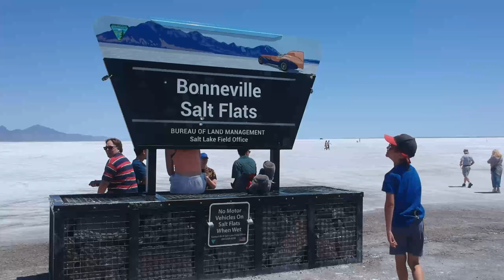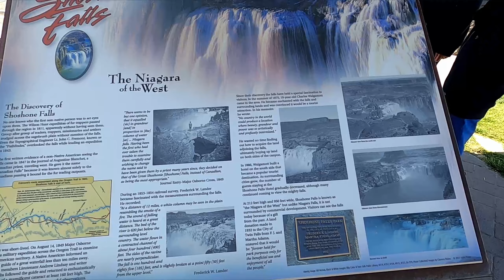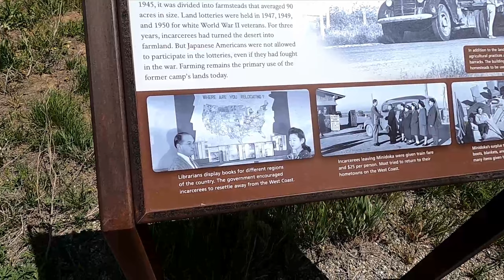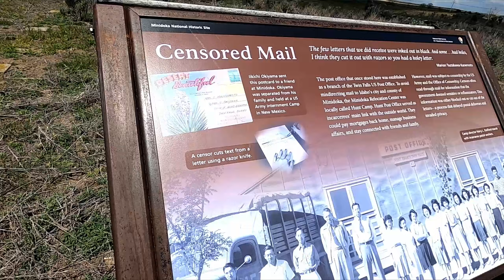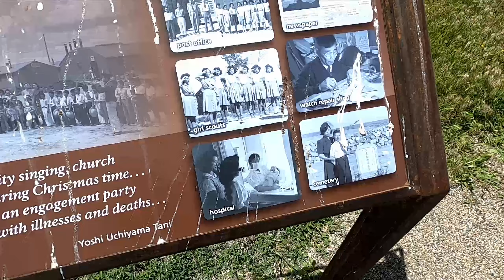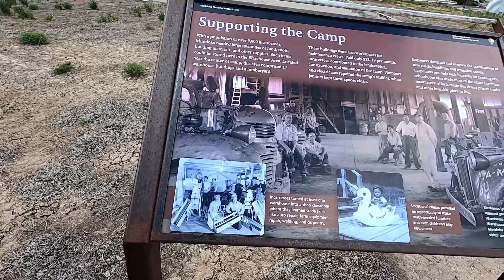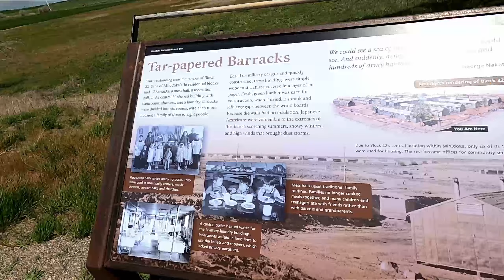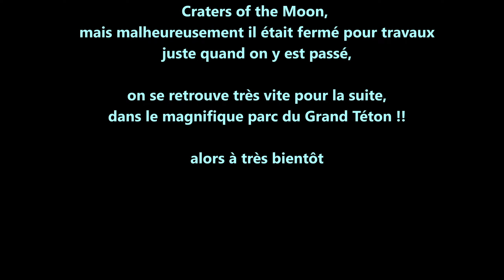USA2024 - ep39 - du sel et l'Idaho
18-22 mai 2024

dans cette vidéo, on va d'un lac salé asséché, les Bonneville salt flats à l'est de Salt Lake City, là où les records de vitesse sur roues sont réalisés,
puis on rentre dans l'Idaho, un nouvel état pour nous
avec au programme les chutes de Twin Falls, surnommées les chutes du Niagara de l'ouest
puis on visite les restes du camp de déportation des japonais pendant la 2nde guerre mondiale
une histoire que l'on connait peu en Europe
ensuite on visite une cave située dans une coulée de lave, avec la particularité qu'il y fait toujours des températures négatives, et donc elle est remplie de glace!
et pour finir cette balade dans l'Idaho on se retrouve à Idaho Falls, avec sa chute d'eau située dans la longueur de la rivière
on voulait s'arrêter à Crater of the Moon, mais malheureusement le parc était fermé pour 4 jours pour des gros travaux

00:00 intro
00:30 Bonneville salt flats
02:53 Twin Falls Idaho
05:04 Minidoka
13:06 une cave de glace
17:02 Idaho Falls